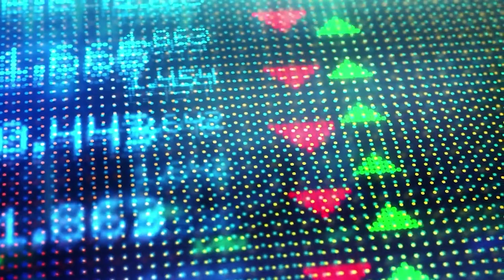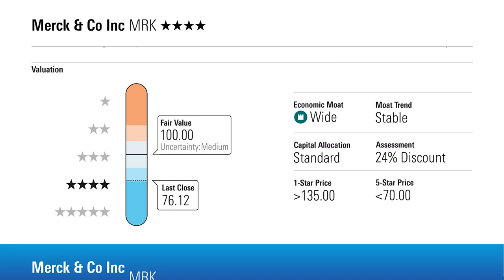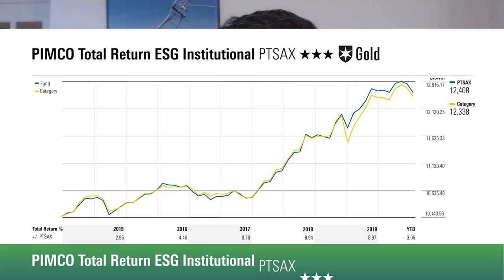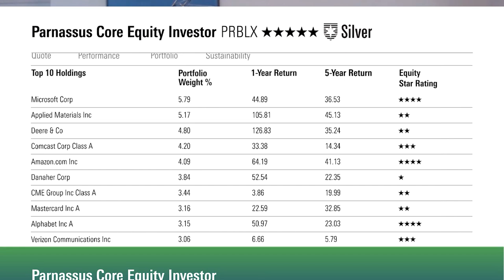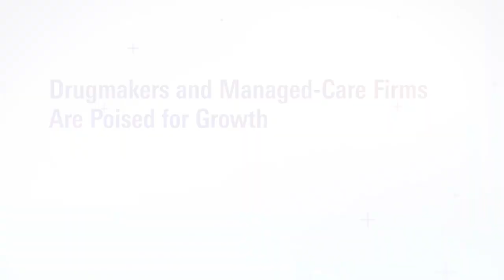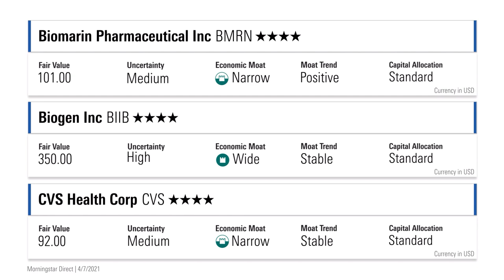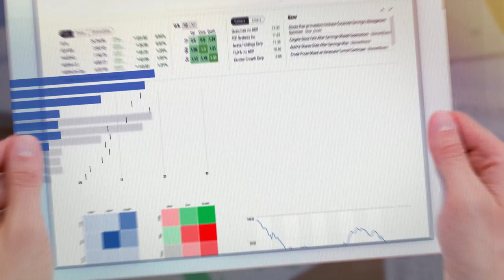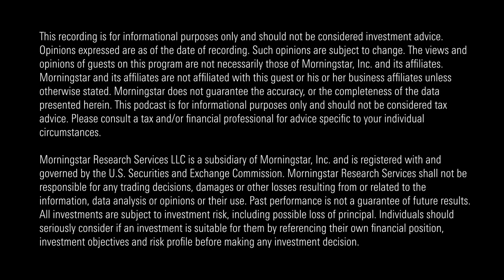Investing Insights: Dividend Stock and ESG Fund Picks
In this week’s podcast, we highlight 3 wide-moat dividend stocks our top managers like, Russ Kinnel shares Morningstar's favorite ESG funds, Damien Conover covers the healthcare sector’s strong performance, and David Meats fills us in on how energy outshined other sectors.

3 Overlooked Dividend Stocks That Top Managers Like 00:31

4 Topnotch ESG Funds 03:22

Drugmakers and Managed-Care Firms Are Poised for Growth 08:25

Vaccine Rollout Drives Energy's Rise 11:02